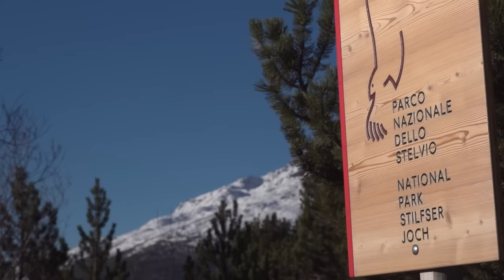2017 Alfa Romeo Stelvio Euro-spec extensive footage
Alfa Romeo has launched its first SUV in more than 100 years: the All-New Stelvio.

Built in Italy at the Termoli (petrol) and Pratola Serra (Diesel) plants, in areas assigned only to Alfa Romeo engines, with state-of-the-art processes and methods that put them at the top of their class in terms of performance and fuel economy, are the engines housed under the bonnet of the Alfa Romeo Stelvio. The 280hp 2.0-litre Turbocharged petrol and the 210hp 2.2-litre Diesel engines are combined with an automatic 8-speed transmission and Q4 all-wheel drive.